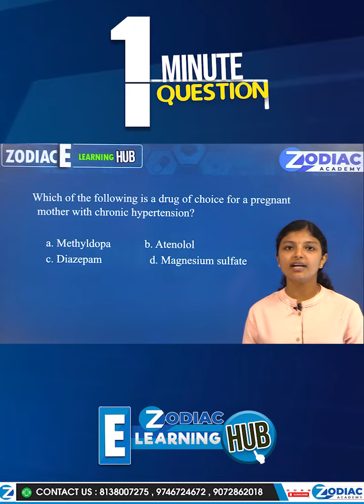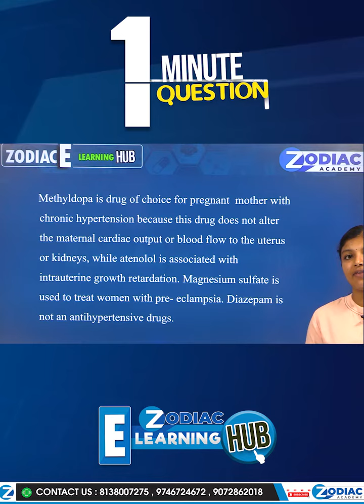Our New Strategic Plan......E-Learning HUB.....Zodiac Academy....